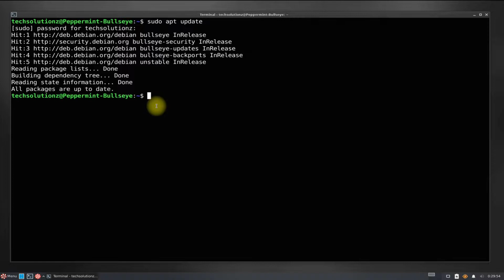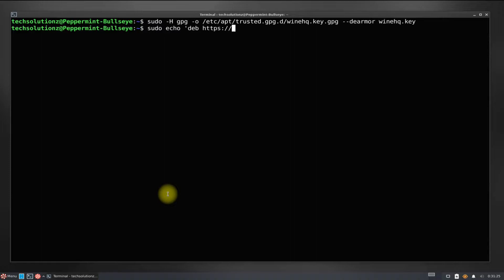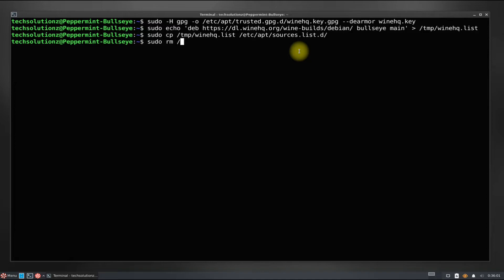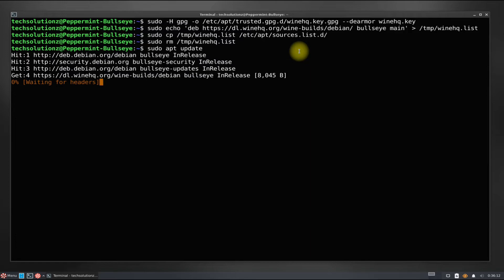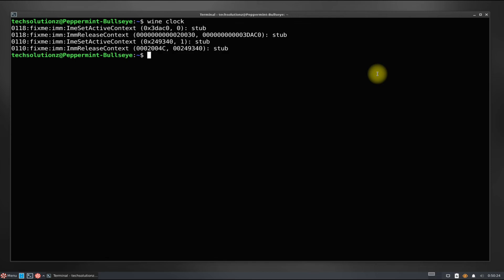How to Install WineHQ 7.0 on Peppermint 11 | Wine Debian 11 | Wine on Linux | Wine Stable on Linux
How to Install Wine 7.0 on Peppermint 11 | Wine 7.0 Debian 11 | Wine on Linux | Wine Stable on Linux | Wine is not an Emulator [ WINE ]. Do you want to Install Wine 7.0 on Peppermint Linux 11 ? Installing Wine Stable on Linux [ Peppermint 12 Based on Debian 11 Bullseye ] is easy and Simple. Stick with the Video till end and Install Wine on Peppermint 11 with ease.

2. sudo -H gpg -o /etc/apt/trusted.gpg.d/winehq.key.gpg --dearmor winehq.key
3. echo 'deb bullseye main' /tmp/winehq.list
4. sudo cp /tmp/winehq.list /etc/apt/sources.list.d/
5. rm /tmp/winehq.list
6. sudo apt install --install-recommends winehq-stable